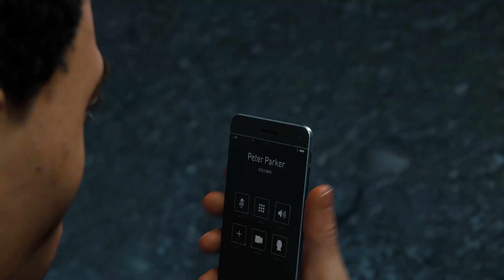Chase of Goose | Marvel's Spider-Man Remastered | Episode 36 [Spectacular Difficulty]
Key Features
Be Greater